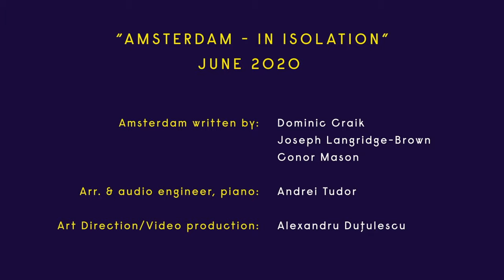Nothing But Thieves x Bucharest Symphony Orchestra - Amsterdam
We’re very proud to present you a project we’ve worked very hard for in the past month: NothingButThieves x BucharestSymphonyOrchestra - Amsterdam in Isolation.